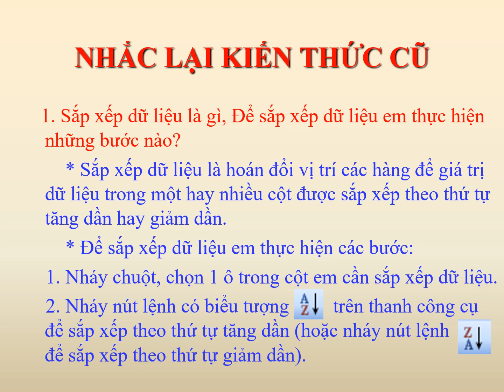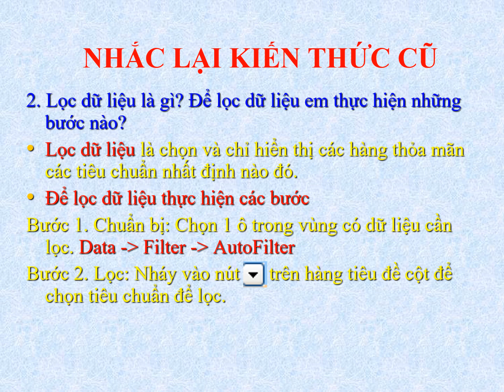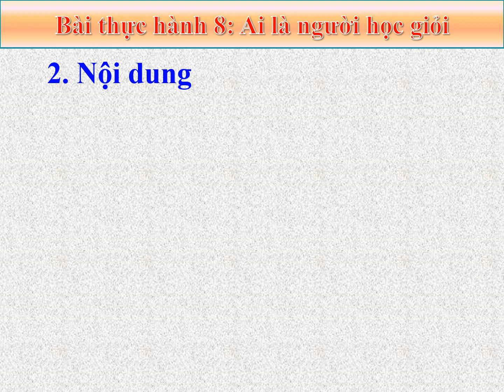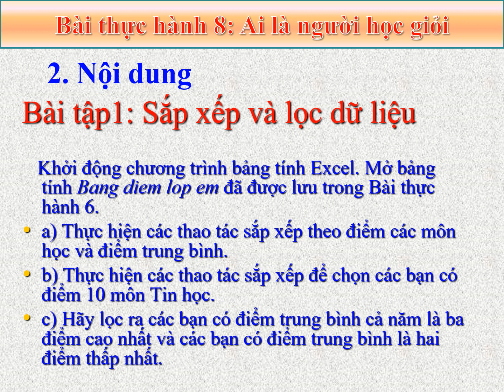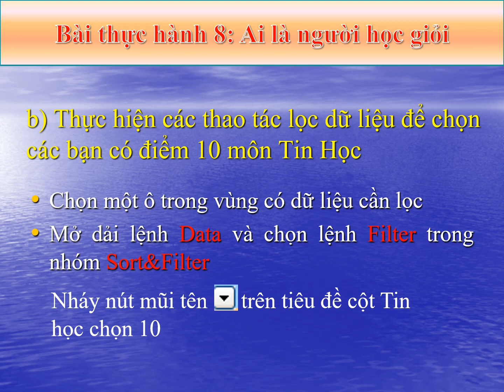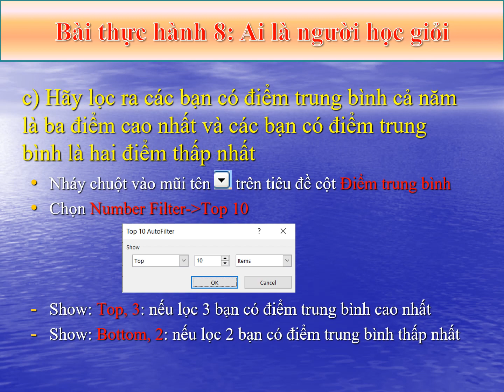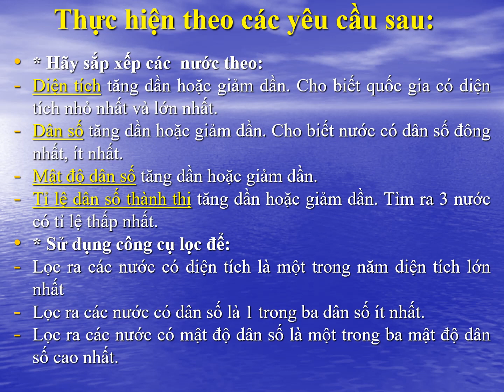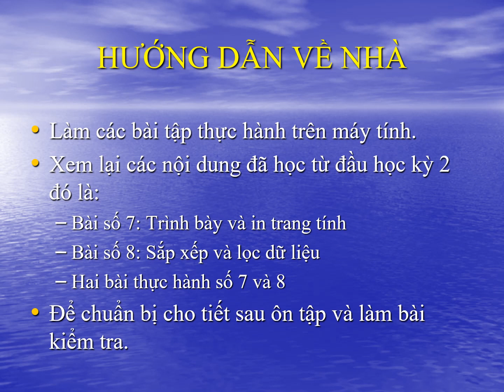Bài giảng môn Tin học 7 - Bài thực hành 8 Sắp xếp và lọc dữ liệu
Baì giảng của đồng chí Phạm Tô Hà - Giáo viên trường THCS Sơn Cẩm 2